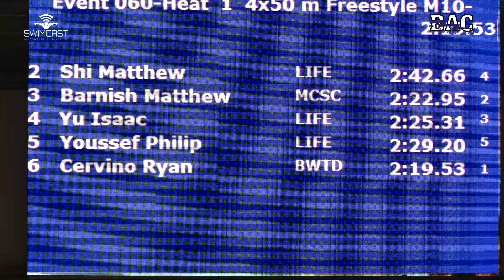Boys 10&U 200 Yard Free Relay